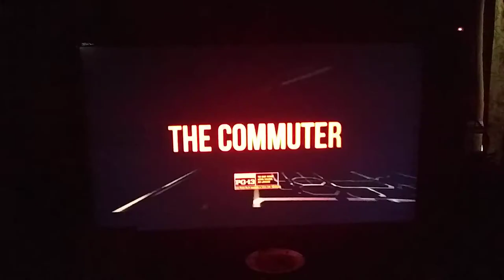The Commuter (TV Spot)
In Theaters January 12
The Commuter